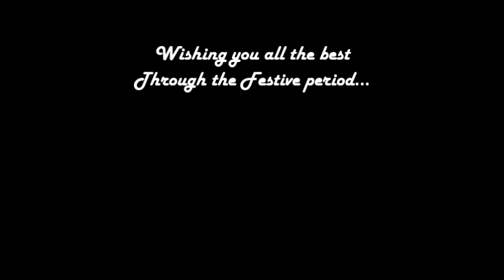Xmas Eve 2021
Hope you all have a relaxing time and enjoy the Christmas break...from ALL At Ade Reeves